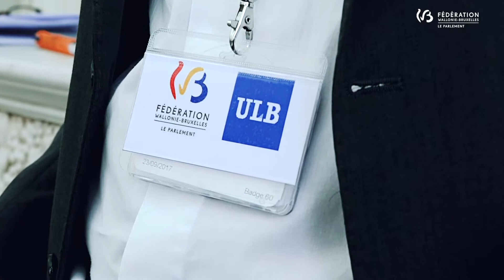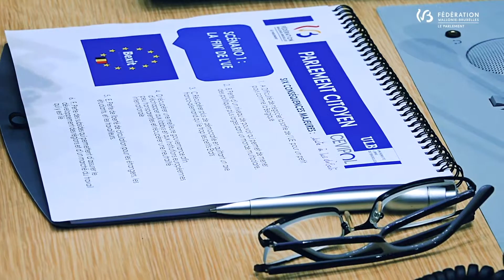Parlement citoyen : Fédération Wallonie-Bruxelles